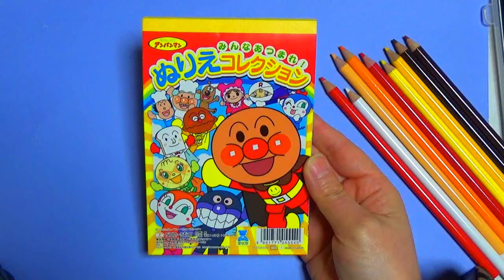【アンパンマン】アンパンマンぬりえ Anpanman`s Painting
それいけ！アンパンマンのぬり絵を色鉛筆でぬってみました。
アンパンマンのキャラクターは個性的でかわいいです。
第１回目の今回は【アンパンマン】です。

【それいけ！アンパンマンみんなあつまれ！ぬりえコレクション】

次回もよろいくお願いいたします